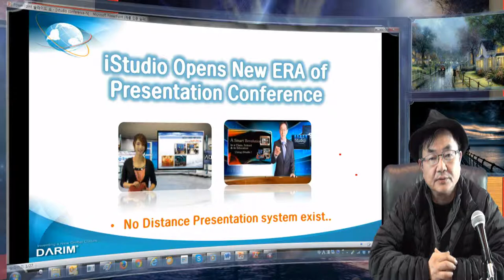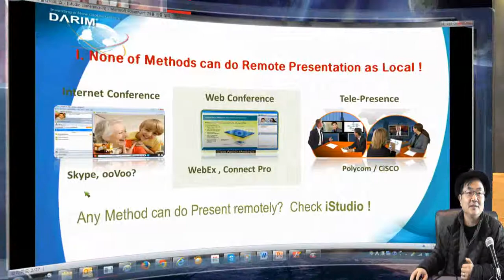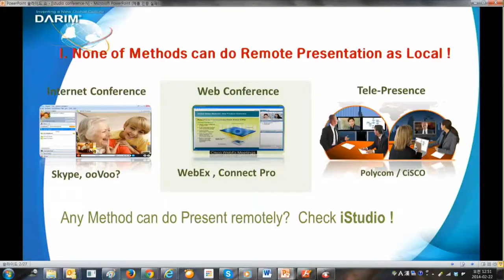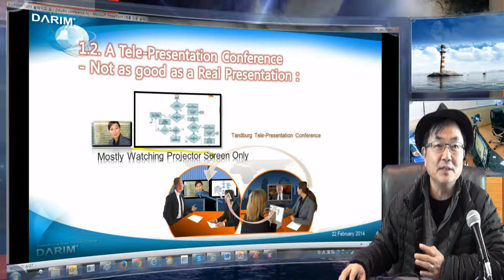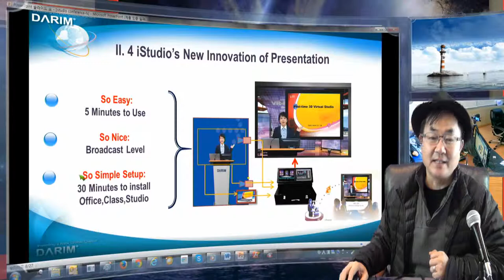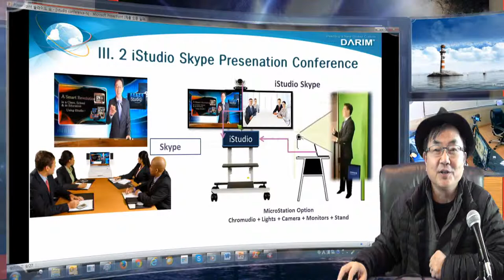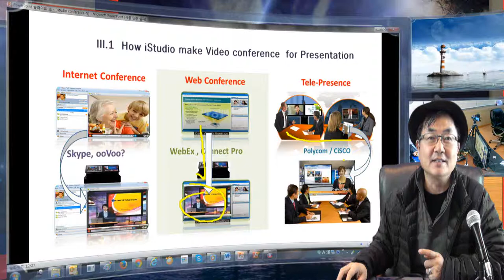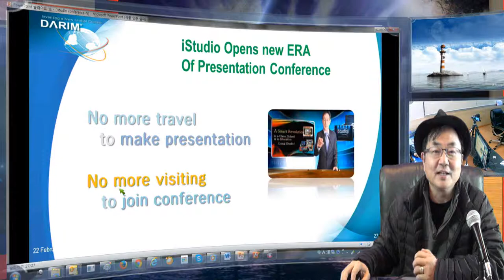프리젠테이션 하러 가지도 보러 오지 않아도 원격 발표/강의/세미나 iStudio+Skype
스카이프 ( SKype) 와 iStudio 는 원격지 강의가 현장 강이 보다 더 멋진 프리젠테이션이 되게 됩니다.  웹 컨퍼런스 - 로 많이 사용되는 WebEx, Connect Pro 가 이젠 현장 프리젠테이션 처럼 느껴 지게 됩니다.   비싼 텔레 프리젠터 장비도 이젠 iStudio 로 더욱 완벽한 프리젠테이션 장치가 됩니다.  이제 원격 강의 시대, 원격 보고 시대가 되었습니다.

Studio is a personal Station where you can create own Studio in minites, create own cameras in your virtual Studio from a real cameras, and do all operation by your-self without any camera men, operator but your self.  It is so easily designed that all operation can be done in realtime.  All concepts are intelligently designed for novice peoples to make CNN style presentatoin from any place, any time, by any person.